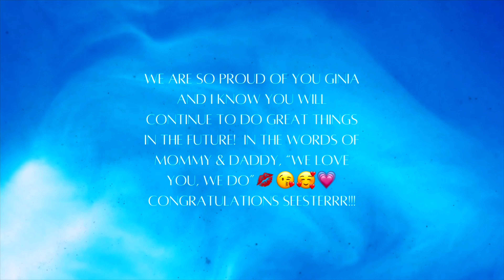MY SISTER GRADUATED! UF GRAD BSN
I enjoyed making this for you seester!! I hope you enjoyed it! We had an awesome time and made great memories we can cherish this forever🥰💋😘😁I LOVE YOU!!💗💗